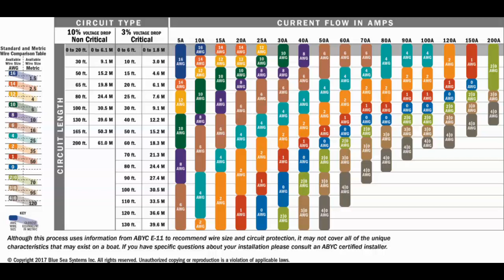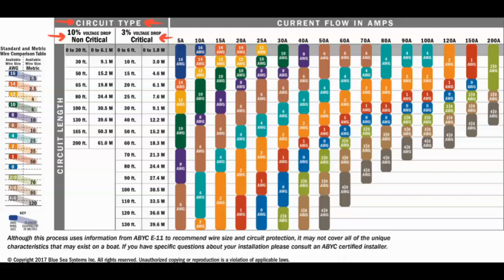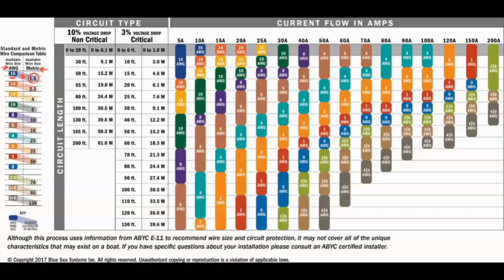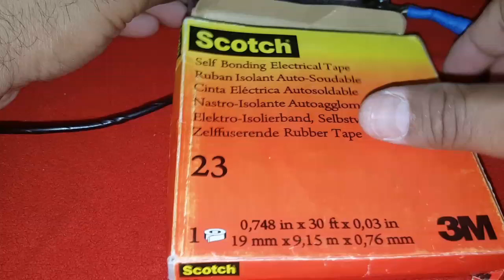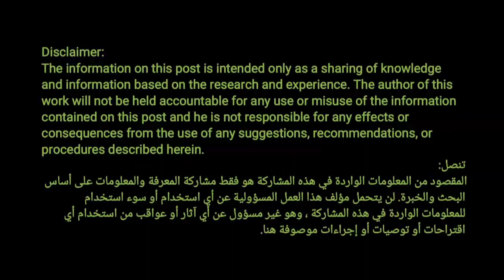Blade fuse box block - how it works, function, wiring, & installation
Explain the function of the blade fuse box block and How it works, wiring, and installation.

Used in automotives to extend circuits in your car and to organize your +12v cables from the battery.